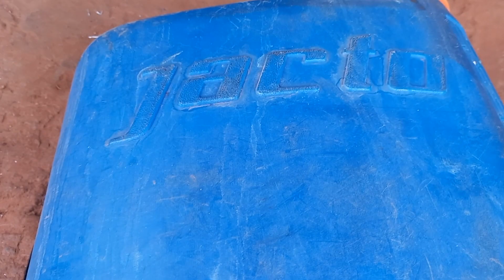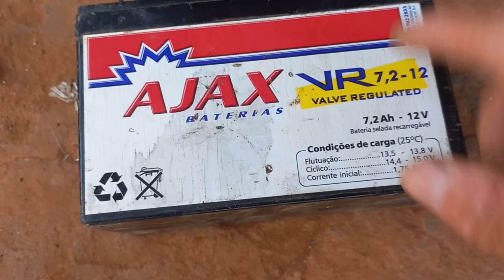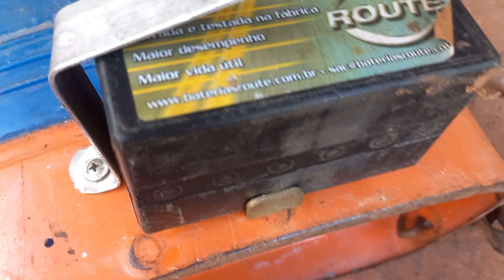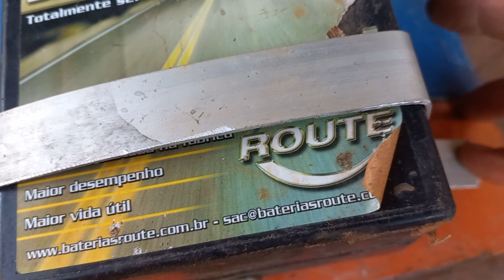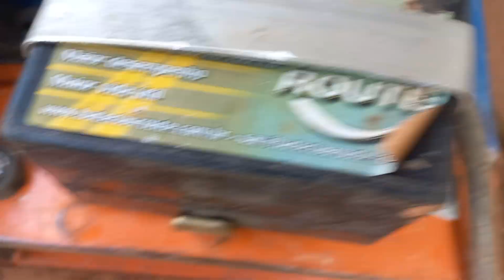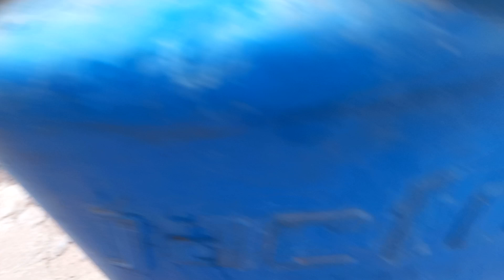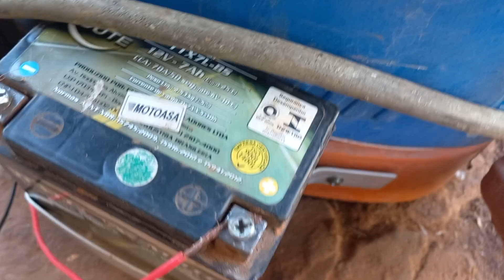AQUI ESTA O PASSO A PASSO PARA VC FAZER SUA MÁQUINA COSTAL ELÉTRICA CASEIRA 😱🤩🤩